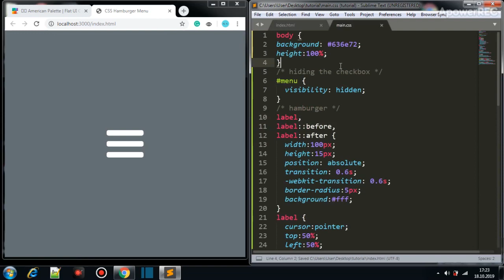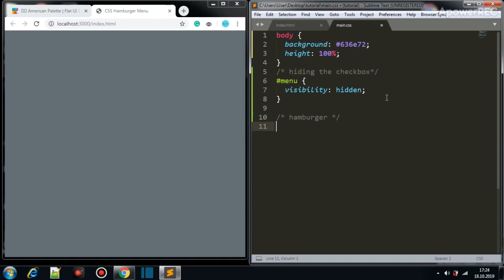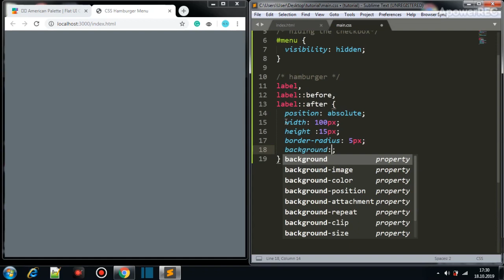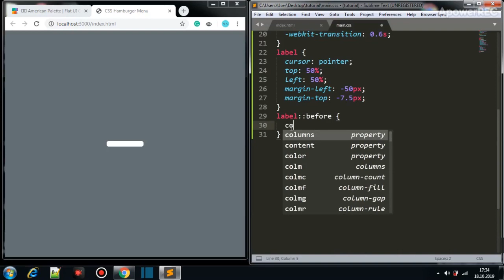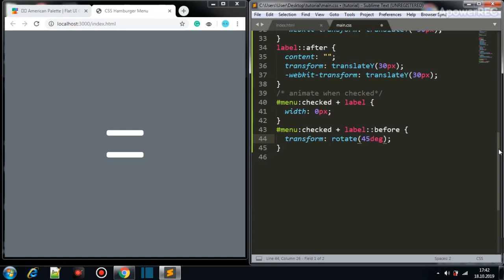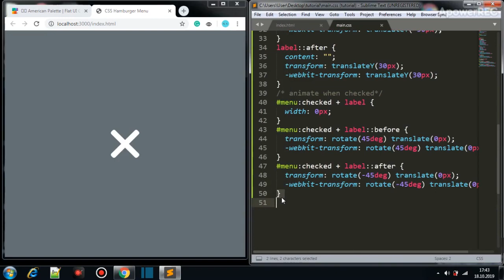Pure CSS Hamburger Menu - In 5 minutes.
In this video, we will create a pure CSS responsive hamburger menu (No JavaScript) with a bit of animation using CSS transitions.

Background  Music

Time Codes
0:00 Intro and Demo
0:20 Adding HTML
0:40 CSS styling Body tag
1:09 Hiding the checkbox
1:40 Hamburger top, middle and bottom
2:23 Centering to demonstrate
3:00 Styling the top and bottom  lines
3:50 Animating everything
5:20 Outro